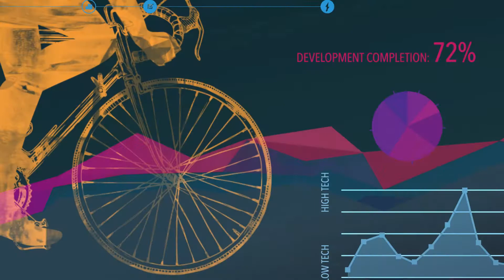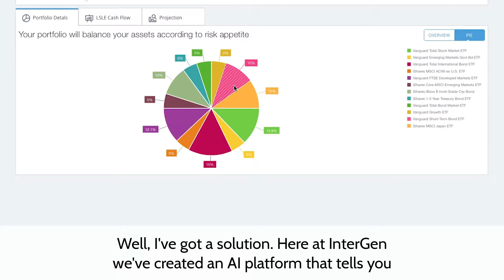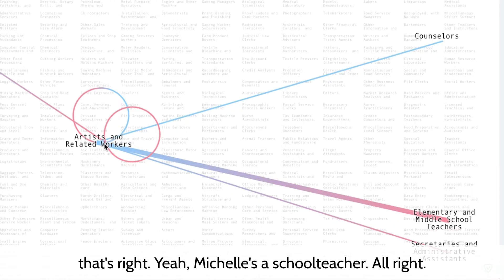Two Minute Test Drive: InterGen Data, Inc.--Can AI help map your client’s future?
What if you could incorporate a financial plan that includes accurate predictions of major life events?  Steve Lamb from InvestmentNews goes on a ride with Robert Kirk, founder of InterGen Data, Inc. to see if their new AI platform can deliver.